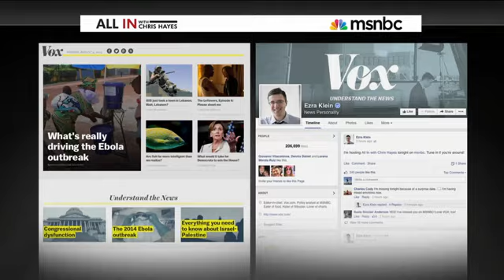All In with Chris Hayes - Obama's presidency 'lawless' Really ?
An interview with Majority Report's Sam Seder and right wing Washington Examiner's Tim Carney about the immigration crisis guest host Ezra Klein